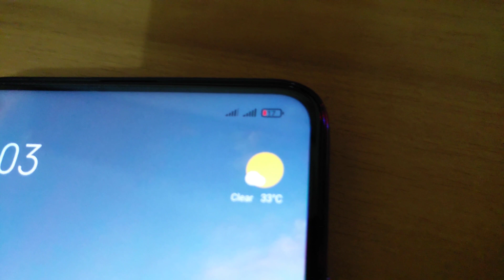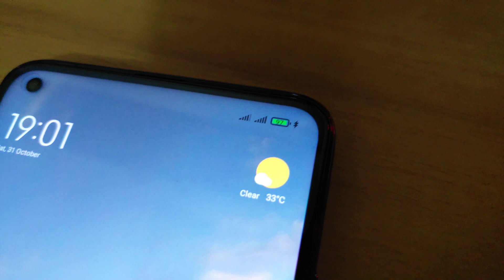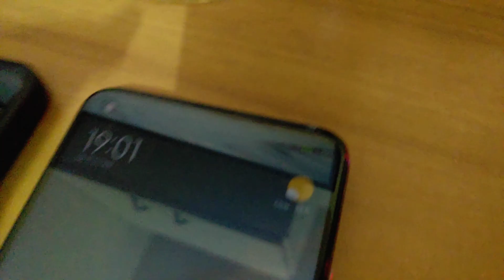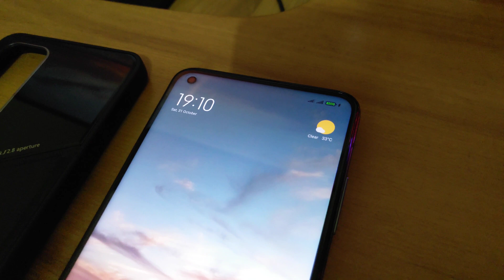Xiaomi Mi 10T 5G Charging Test (stock Xiaomi adapter)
Charging speed/time of the Xiaomi Mi 10T 5G so I've done test (in Tagalog) from low battery up to fully charged

Li-Po 5000 mAh battery
Fast charging up to 33W